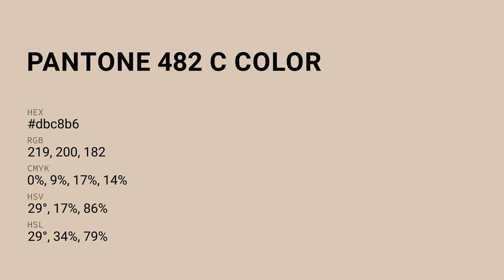Cocoa Cream color dbc8b6 hex color - Yellow color - Cool color dbc8b6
What color is Cocoa Cream ? dbc8b6 hex color - Yellow color - Cool color dbc8b6

Hex dbc8b6 Color Code is also known as Cocoa Cream color.

Hex dbc8b6 Color code in RGB color code model is created after adding 85.88% red color, 78.43% green color and 71.37% blue color.
Hex dbc8b6 Color code in CMYK color (process color) code model is generated after subtraction of 0% cyan, 8% magenta, 16% yellow and 14% black.